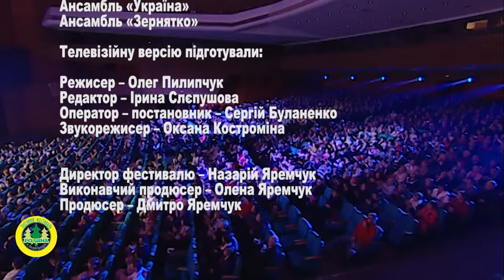Друга частина,10 Пісенний фестиваль Родина ім. Назарія Яремчука,палац Україна,Yaremchuk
Перший Національний канал України презентує - Десятий ювілейний Пісенний фестиваль "Родина" ім. Назарія Яремчука.Друга частина.Національний палац мистецтв "Україна".
01.Ольга Зеленська-"Чуєш мамо" муз.О.Злотник сл.М.Ткач
02.Ніколо Петраш-"Черемшина" муз.В.Михайлюк сл.М.Юрійчук
03.Ярослава Руденко-"Не питай" муз.Н.Яремчук сл.О.Ткач
04.Оксана Пекун і театр пісні "Джерела"-"Стоїть дівча" українська народна пісня
05.Олег Шак-"Зоряна" муз.О.Шак сл.П.Мага
06.Алла Попова-"Полісяночка" муз.О.Пушкаренко сл.В.Крищенко
07.Гурт "Фрістайл"-"Водограй" муз. і сл.В.Івасюк
08.Назарій Яремчук-"Єдина рідна" муз.Н.Яремчук сл.І.Зіньковська
09.Назарій Яремчук-"Осінь" муз.Н.Яремчук сл.В.Герасименко
10.Дмитро та Назарій Яремчуки-"Вишиванка" муз.О.Злотник сл.Г.Булах
11.Дмитро та Назарій Яремчуки-"Слов'яночка" муз.Н.Яремчук сл. В.Крищенко
12.Дмитро та Назарій Яремчуки-"Червона рута" муз. і сл. В.Івасюк